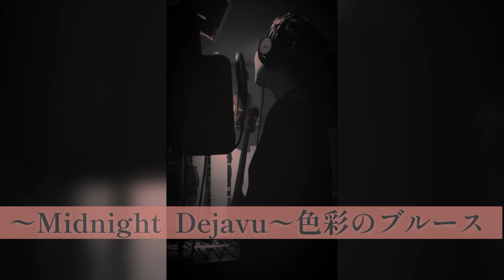〜Midnight Dejavu〜色彩のブルース リクエストありがとうございます♪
先日6年前の動画に「すごいうまい」というコメントが…♡

そして、
同じ歌手楽曲のこちらをリクエストいただきまして
さっそく歌いました(o^^o)

もう6年前とは歌い方も歌唱力も全然変わっているのですが…
大人になった私の歌も気に入ってくれるといいなぁ✨

音の泉では、
　このように最高の音響設備で
　レコーディングが無料で出来ます😊
ぜひ体験しに来てください

◎24歳年の差夫婦の人生楽しみまくりブログ

【slow style live bar 音の泉（愛称：おんせん）】
兵庫県神戸市中央区中山手通1−27−10 TENSEIハンター坂ビル4階
（078）242−0124
日祝定休・月曜不定休
20〜翌2時(L.O.1時)

（2009年キレイになるバー潤〜タイムスリップバー潤〜2018年音の泉)

神戸三宮 ライブバー　ライブハウス　ピアノバー　カラオケ　カラオケバー 自動演奏ピアノ 楽器 楽器演奏 ボイトレ ボーカル教室　カラオケ教室　歌手 シンガー　歌手の店　山中沙希　山中裕治　Saki.U.G　無料　レコーディング　関西一　音響　リスニングルーム